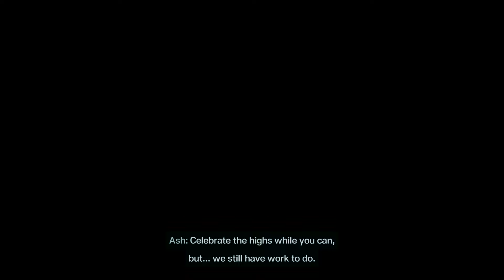Tom Clancy’s Rainbow Six® Extraction Gameplay # 12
Gameplay # 12